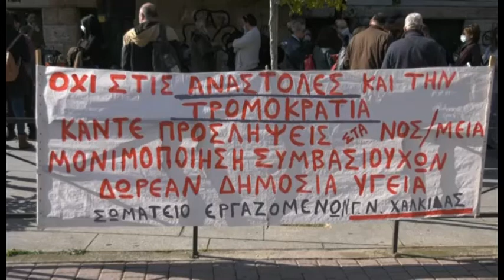ΔΙΑΜΑΡΤΥΡΙΑ ΕΡΓΑΖΟΜΕΝΩΝ ΝΟΣΟΚΟΜΕΙΟΥ ΧΑΛΚΙΔΑΣ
Πίσω από τα δικαστήρια διαμαρτυρήθηκαν σήμερα εργαζόμενοι του νοσοκομείου Χαλκίδας μαζί με άλλους φορείς. Δεν συμφωνούν με τα όσα προωθεί η κυβέρνηση για το Εθνικό Σύστημα Υγείας και αντιδρούν στην ιδιωτικοποίησή της με τις Συμπράξεις Δημοσίου και Ιδιωτικού Τομέα.